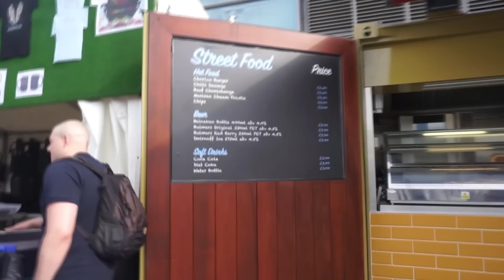Coldplay Concert 2016 LIVE at Etihad Stadium-Manchester (UK) - 5th June 2016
Alhamdulillah me and my friends were got the chance to witness the most epic and amazing concert ever!!!

What could be better to open Ramadhan than watching Coldplay live in front of your eyes??

The venue was at Etihad Stadium, Manchester and we were the second day of their concert in Manchester.

A Head Full of Dreams
(extended intro with Charlie Chaplin speech)
Play Video
Yellow
Play Video
Every Teardrop Is a Waterfall
Play Video
The Scientist
Play Video
Birds
(with "Oceans" excerpt in intro)
Play Video
Paradise
(with Tiësto remix outro)
Play Video

B-stage:
Everglow
(preceded by Muhammad Ali tribute video)
Play Video
Lovers in Japan
(restarted; preceded by band introductions)
Play Video
Magic
(with "Army Of One" excerpt in outro)
Play Video

A-stage:
Clocks
Play Video
Midnight
(Partial)
Play Video
Charlie Brown
Play Video
Hymn for the Weekend
Play Video
Fix You
(with "Midnight" excerpt in intro)
Play Video
"Heroes"
(David Bowie cover)
Play Video
Viva la Vida
Play Video
Adventure of a Lifetime
Play Video

C-stage:
Kaleidoscope
(extended)
Play Video
Trouble
(audience request song; acoustic)
Play Video
See You Soon
(with snippet of "Live Forever" by Oasis)
Play Video
A-stage:
Amazing Day
(extended intro)
Play Video
A Sky Full of Stars
(with stage invader at the end)
Play Video
Up&Up